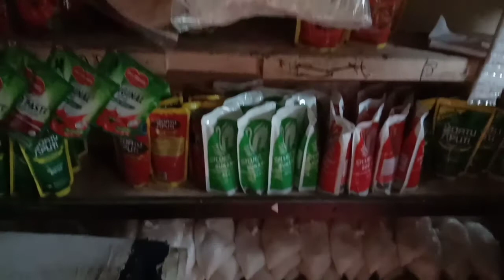Gusto ko lang tong I share para maging aware ang bawat isa specially mga kasari..031321 Maricris G.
Ang pagkakaroon ng tindahan o anumang pagkakaitaan ay mainit din sa mata ng taong may maitim na motibo ..

Maging aware at wag pakampante sa panahon ngayon..Maging mapanuri at
maging maingat ..

sarisaristore business
tindahang pangmasa
gabay sa pag asenso

Mabuhay po !
Diyos  mabalos saindo gabos.